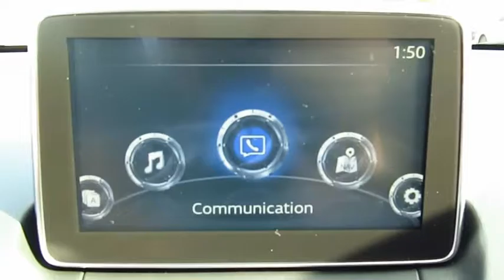2017 Toyota Yaris iA Live Video! Tampa, Wesley Chapel, Brandon, New Port Richey, FL Live 171366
Stadium Toyota
5088 N. Dale Mabry Highway

Serving up style, efficiency, and performance, our 2017 Toyota Yaris iA is proudly presented in Sapphire. Boasting a 106hp 1.5 Liter 4 Cylinder, our sedan rewards you with an exhilarating ride while scoring near 40mpg on the open road with its responsive 6 Speed Automatic. You can even take your drive further and embrace your sporty side by touching the Sport Mode button on the center console!    Daring and dramatic, the sporty appearance of our iA is enhanced by beautiful alloy wheels that are designed for maximum style and optimum performance. The interior is attractive, functional, and comfortable with a multitude of amenities including remote key-less entry, push-button ignition, supportive sport seats, Bluetooth, steering wheel controls, voice recognition, and prominent touch screen audio. With its standard, versatile 60/40 split fold-down rear seats, you'll be packing more in your Yaris iA than you ever thought possible. Imagine yourself behind the wheel and think of what a fantastic traveling companion it will be for you!    Combine a backup camera, forward-collision warning, airbags, a tire pressure monitor system, and other state-of-the-art safety features, and you'll see that peace of mind also comes standard with our iA. Get behind the wheel of this fantastic Toyota and reward yourself with some driving pleasure today.